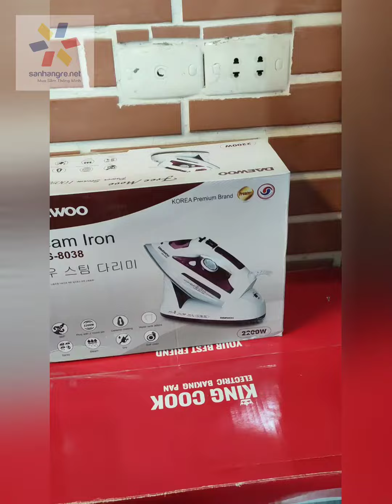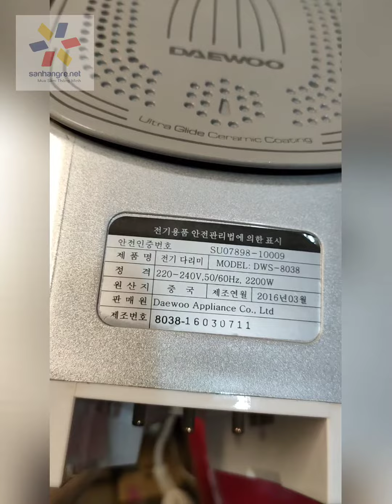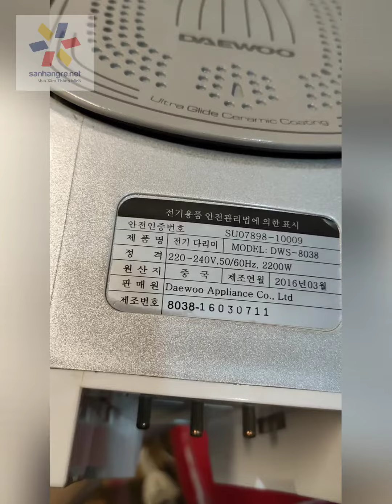Bàn là hơi nước không dây Daewoo Hàn Quốc DWS-8038 công suất 2200W chính hãng có mặt tại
Bàn ủi hơi nước không dây cao cấp Daewoo DWS-8038 công suất 2200W chính hãng Hàn Quốc, bảo hành 12 tháng
Model: DWS-8038
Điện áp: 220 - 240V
Tần số: 50/60Hz
Công suất: 2200W
Trọng lượng: 1750gram
Kích thước: 30 x 10 x 27 cm
Kích thước đóng hộp: 33 x 13 x 25cm
Hãng Sản Xuất: Daewoo
Thương hiệu: Hàn Quốc
Loại bàn ủi: Bàn ủi hơi nước
Mặt đế: Mặt đế Teflon chống dính
Thể tích khoang nước: 300ml
Mặt bàn ủi: Ceramic
Điều chỉnh nhiệt độ: Nhiều mức nhiệt phù hợp với nhiều loại vải.
Chức năng phun tia: có
Dây điện: Dây Điện Xoay 360° : Không còn tình trạng xoắn dây trong khi sử dụng
Chống dính: Có
Hệ thống an toàn: Có
Hiển thị mực nước: Có
Tính năng khác    Chất liệu chân đế bằng gốm chống dính cao cấp

🏡 Địa chỉ 1: Số 70 ngách 105/2 ngõ 105 Xuân La, Tây Hồ, Hà Nội
🏡 Địa chỉ 2: Số 81 ngõ 1 Tập thể Trung tâm 75 Lai Xá, Hoài Đức, Hà Nội
🏡 Địa chỉ 3: Số 245 Đại lộ Tôn Đức Thắng, An Đồng, Hải Phòng
📞 Phone/zalo: 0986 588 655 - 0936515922